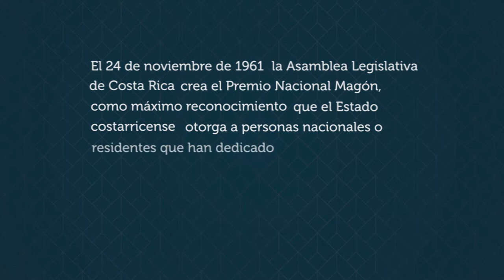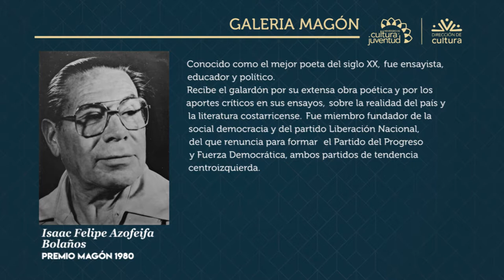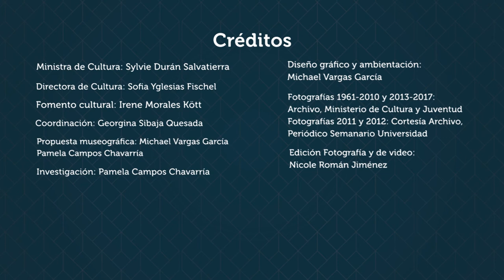Premio Magón 1980: Isaac Felipe Azofeifa Bolaños